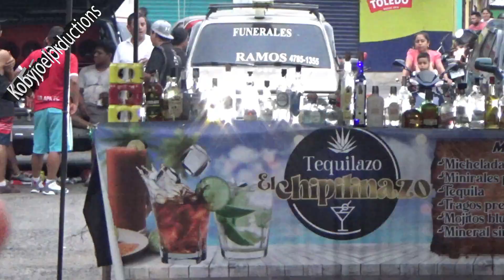CUILAPA SANTA ROSA Celebración Ascenso a la 1ra. División del Futbol de Guatemala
En Cuilapa celebraron el ascenso a la primera división del futbol de Guatemala, por primera ves Cuilapa Santa Rosa esta en ésta categoría; y la afición celebro toda la noche en el parque, y frente a la municipalidad, ésta histórica azaña.